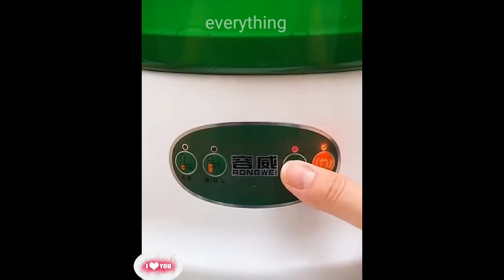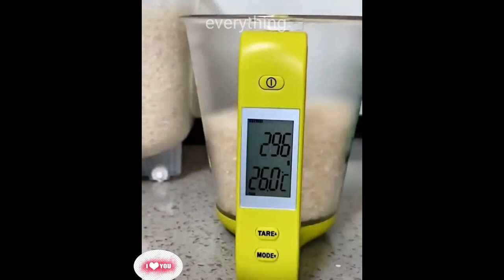Amazing Home Products 3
Amazing Home Products3